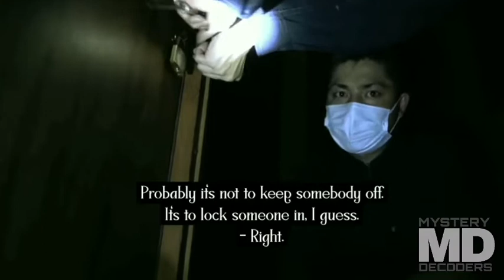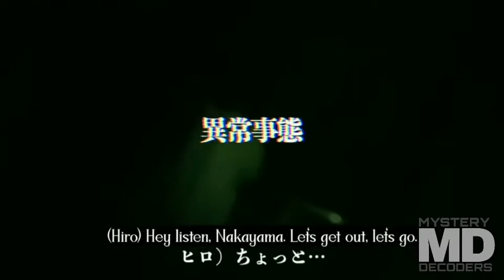Top - 5 Paranormal Encounter | Mystery Decoders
Hello Mystery Hunters! We , the team of Mystery Decoders welcome you in our channel where you will get Real Paranormal and Mysterious cases.

#3-facebook=Mario lara.
#2-facebook=abiud Hernandez alverez.

Note : Please note that we do not claim to own the rights of any of the video , the videos are the property of their respected owners , if any of the copyright owner has any issue please e-mail us before giving copyright.